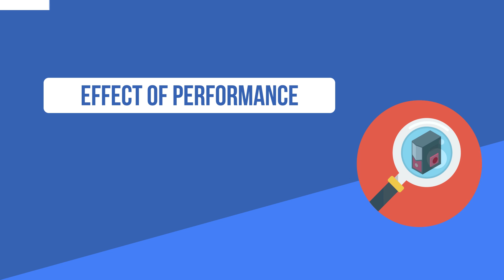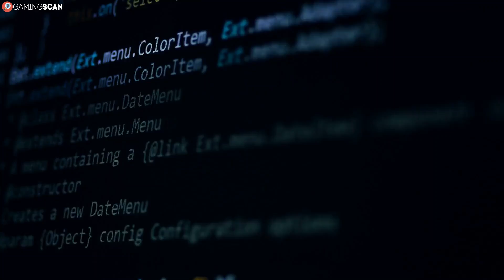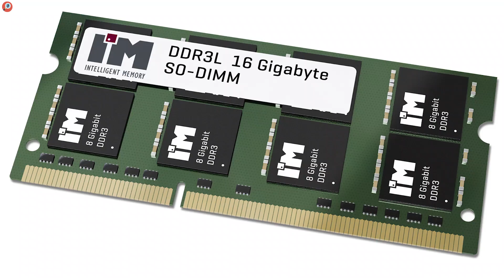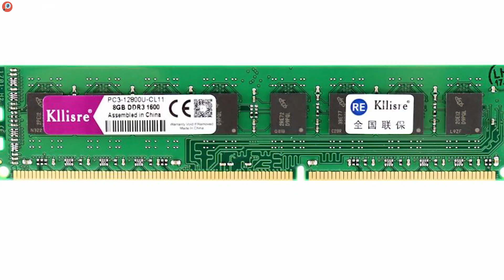Single Channel vs Dual Channel vs Quad Channel Memory (2020) [Simple Guide]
When you're buying RAM for your new or existing PC, you'll have to decide if you want to configure the RAM in single, dual, or quad-channel modes. If you install one RAM stick, the stick will run in a single channel, two RAM sticks will run in a dual channel and four RAM sticks can run in a quad-channel if your motherboard supports it.

But which configuration should you use - single, dual, or quad-channel? Which is best for gaming? That's what we'll help you with in this video! Keep watching.

Timestamps:
0:00 Intro
0:42 What are Single, Dual, and Quad Channel Configurations?
1:36 Effect of Performance
3:24 Reasons to go Multi-Channel
4:58 Conclusion